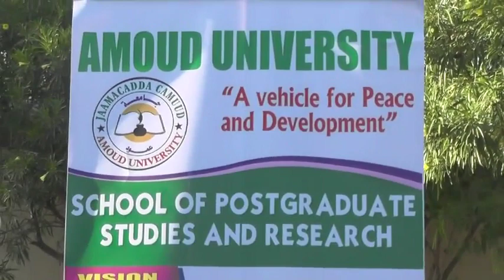Jaamacada Camuud oo Daah furtey Heerka labaad ee Waxbarashada Jaamacada